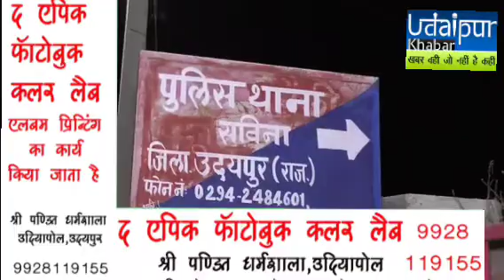अज्ञात युवकों ने जावेद टुंटला पर की फायरिंग, चलाई दो गोलियां